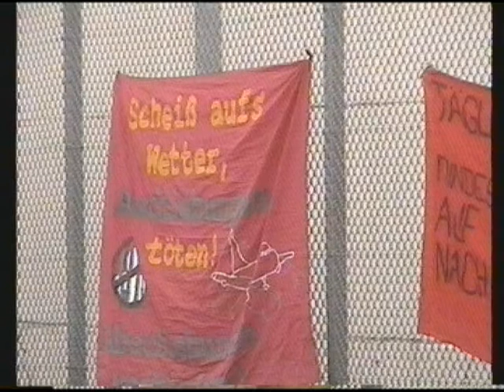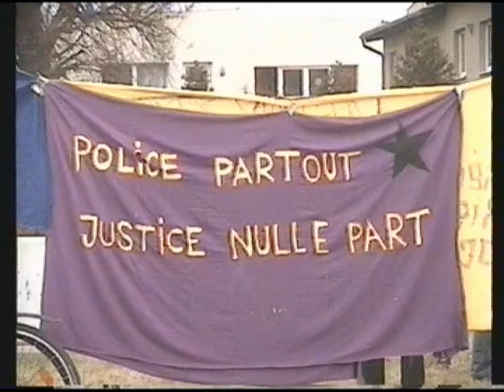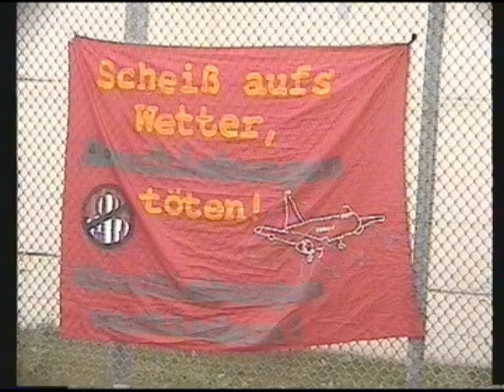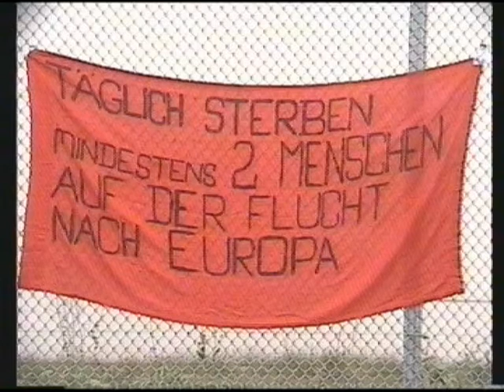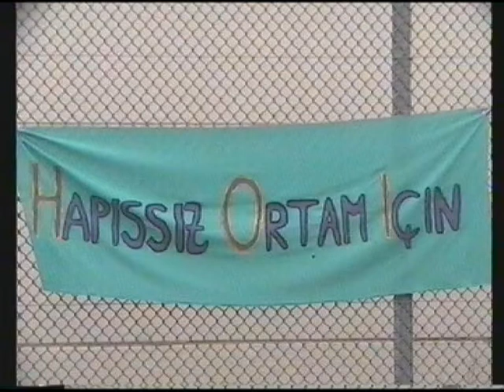Demo Knast Grünau Berlin Silvester 2011